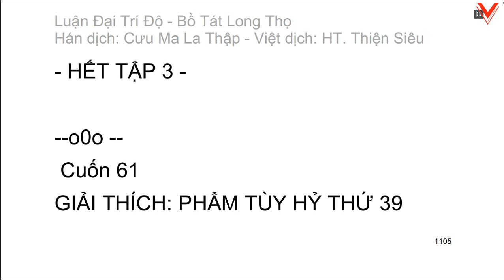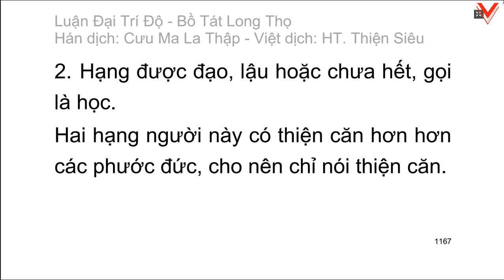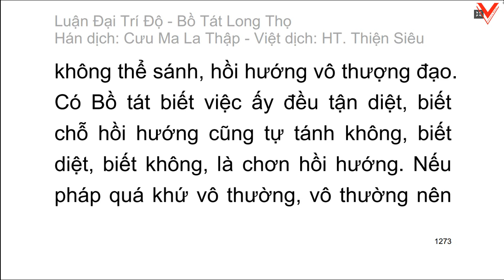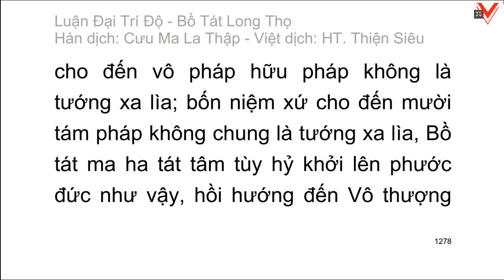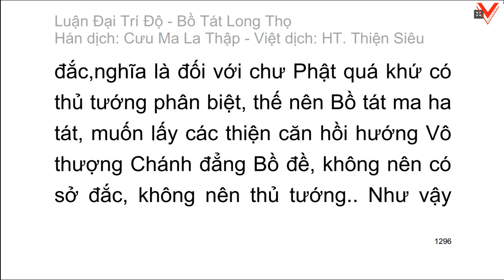Đại Trí Độ Luận| Bồ Tát Long Thọ| Hán dịch: Cưu Ma La Thập| Việt dịch: H.T Thích Thiện Siêu (tiếp)